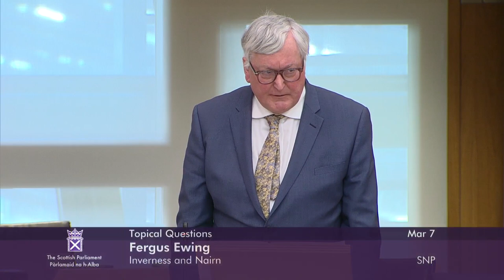Topical Questions - 7 March 2023